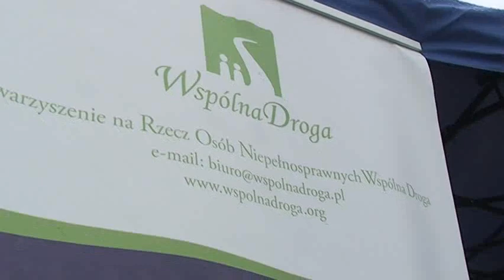XXXII Dni Gorczańskie w strugach deszczu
W Kamienicy odbyły się XXXII Dni Gorczańskie. Mimo deszczu na imprezę ściągnęło mnóstwo turystów jak i mieszkańców powiatu limanowskiego.